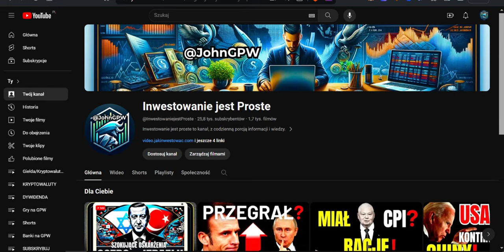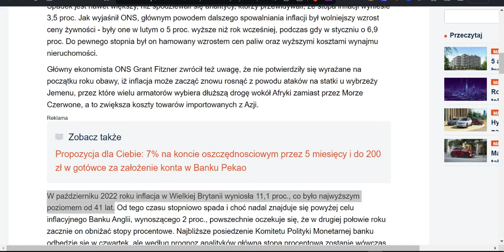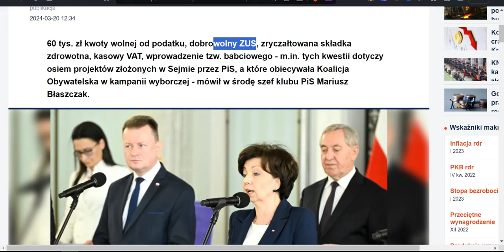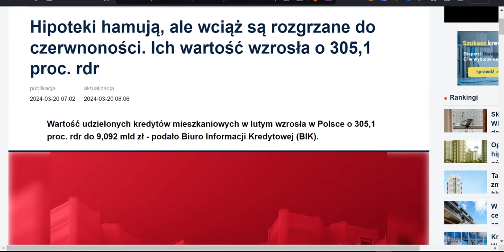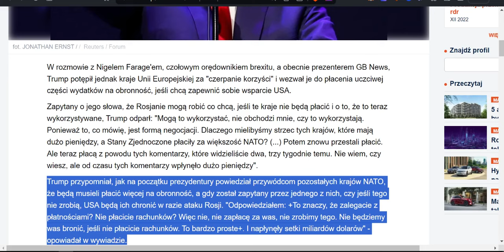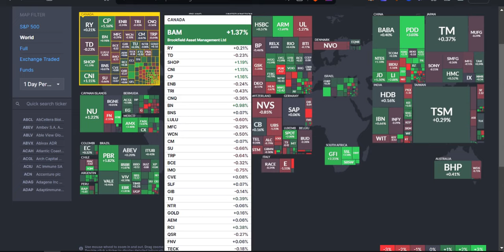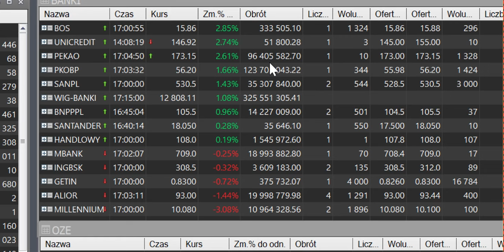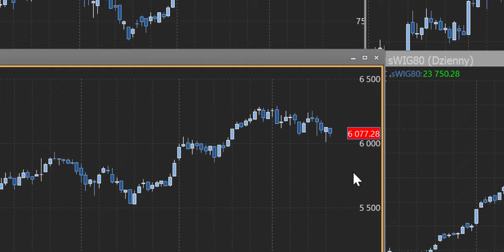EUFORIA Fed Ustala Kierunek Rynku! TRUMP Szokuje NATO bez USA?🔥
EUFORIA Fed Ustala Kierunek Rynku! TRUMP Szokuje NATO bez USA?🔥⚠️ *NIE* *PRZEGAP* tego materiału!  *Obejrzyj* ten odcinek, aby być na bieżąco z najnowszymi informacjami ze Świata i Polski.

🔴 Dla Ciebie to chwila, dla mnie Kilka Godzin Pracy Każdego Dnia. Dziękuję za *WSPARCIE* ❤️ Wdzięczność to rzadka cecha w dzisiejszym świecie ❤️

00:00 Wstęp
0:38 - Krwawa Kampania Wyborcza w Meksyku!
1:37 - Niemcy Vs. USA w Estonii!
2:16 - Rosyjska Strategia Bez Użycia Siły: Nowe zagrożenia dla Europy.
2:37 - Brak Chętnych do Czeskiej Armii!
3:13 - UE Blokuje Kolej Węgry-Serbia: Kłopoty projektu Vuczicia i Orbana.
3:30 - Spadek Inflacji w Wielkiej Brytanii: Najniższy poziom od 2021.
4:15 - Kara EVERGRANDE Skandal z upadłym deweloperem.
5:26 - Niespodziewana Rezygnacja Premiera Irlandii!
5:42 - Polsko-Czeski Zakład Inflacyjny!
6:24 - Niemiecki Kryzys Demograficzny: Najniższy wskaźnik urodzeń!
6:38 - Rewolucja w Statystykach GUS: Mediana wynagrodzeń!
7:19 - Projekty Wyższa kwota wolna i dobrowolny ZUS.
7:50 - 2 Mld Zł dla Poczty Polskiej!
8:13 - Ożywienie Polskiego Przemysłu!
8:37 - Gorąco na Rynku Pracy: Rosnące płace versus spadające zatrudnienie.
9:47 - Świąteczne Ceny w Sklepach: Które produkty zdrożeją najbardziej?
10:04 - Zagrożenia Pracy przez AI: Kto traci pracę?
10:31 - Eksplozja Cen Mieszkań i Działek!
11:45 - Sytuacja Hipotek: Nieustanny wzrost wartości kredytów.
12:30 - Kurs Złotego Wciąż Słaby!
12:46 - Orlen Paczka Rozwija Sieć!
13:04 - Ceny Ropy!
13:25 - Trump o Przyszłości USA w NATO!
14:22 - Decyzje Fed o Stopach Procentowych: Co nas czeka do końca roku?
16:50 Euforia Giełdy Światowe po FOMC?
18:23 Dolar, Ropa, Złoto, Waluty
19:26 Kryptowaluty Bitcoin i Altcoiny
20:11 Hossa na GPW Gaśnie Podsumowanie Sesji